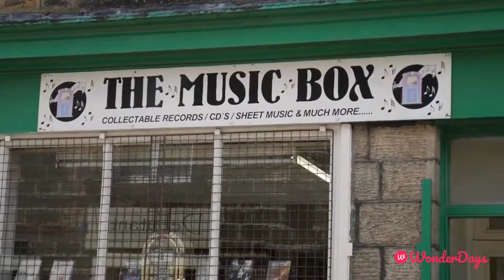Emmerdale Coach Tour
The Emmerdale Tour offers fans of the popular British soap opera a unique opportunity to immerse themselves in the world of their favourite TV show. Set in the picturesque Yorkshire Dales, the Emmerdale experience allows visitors to explore original outdoor sets, including the iconic Woolpack pub and the village hall. Guests can walk the cobbled streets, take photos at key landmarks, and gain behind-the-scenes insights into the production process. Interactive elements and photo opportunities make it a memorable day out for dedicated viewers and newcomers alike. The Emmerdale tour typically concludes with a visit to the gift shop, where fans can purchase exclusive Emmerdale merchandise.